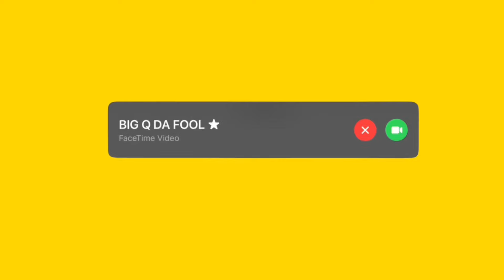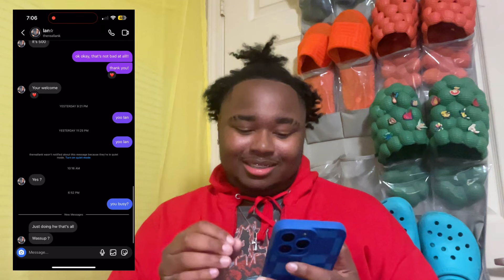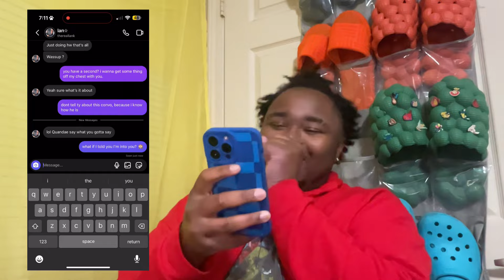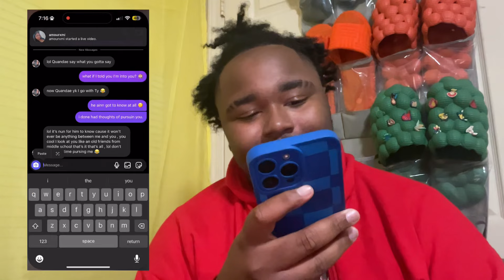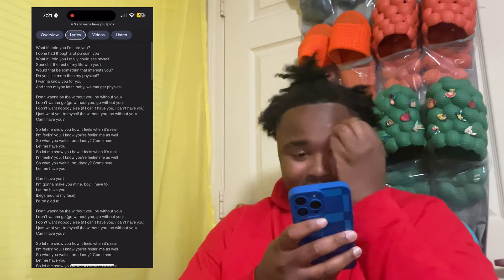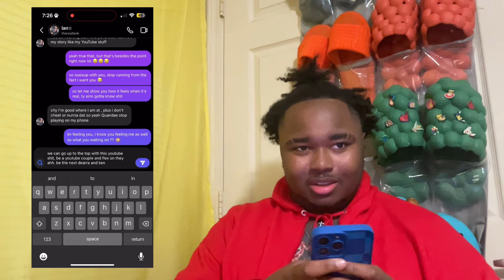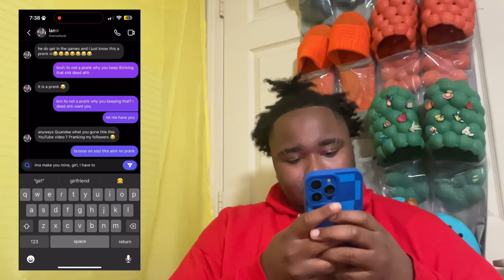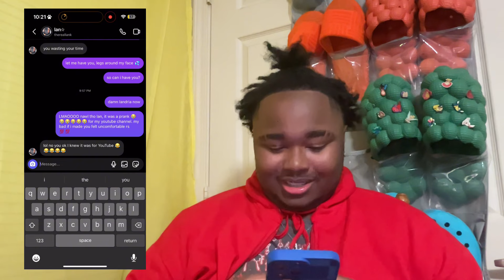Lyric Prank On My Cousin Girlfriend *SHE SAID THIS* 😳